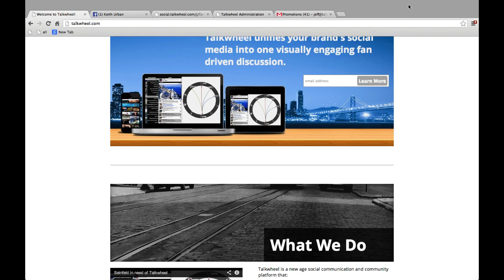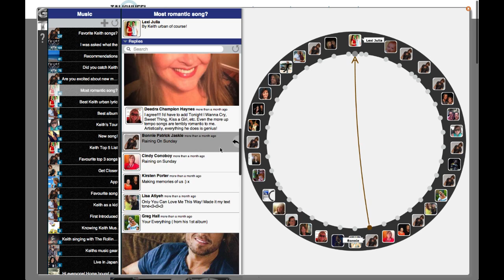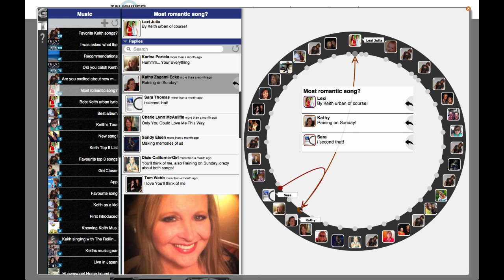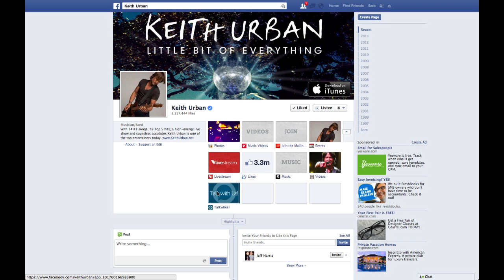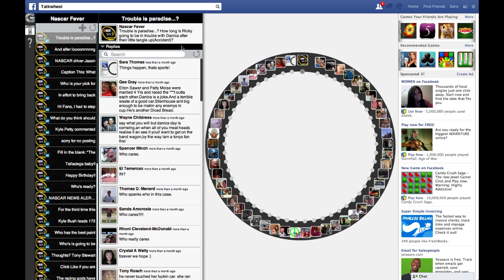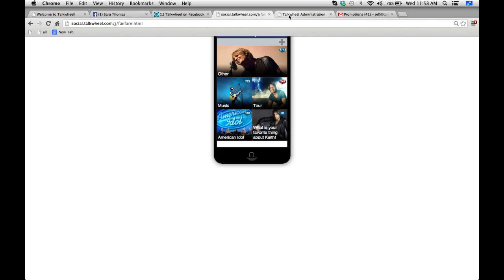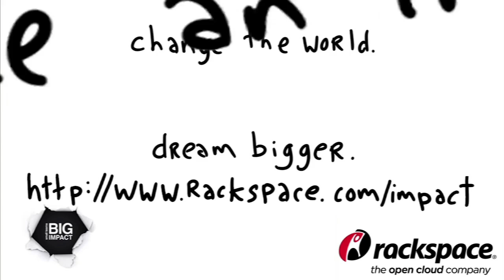Scobleizer Circles in on TalkWheel, Unifying your Social Discussions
Talkwheel seamlessly integrates into your different social media channels and connects your audience into one unified discussion no matter where they enter the conversation. By bridging the gap between devices and networks, Talkwheel helps to create one large connected customer base allowing more people to interact with each other while providing you the ability to easily monitor the conversations from one location.